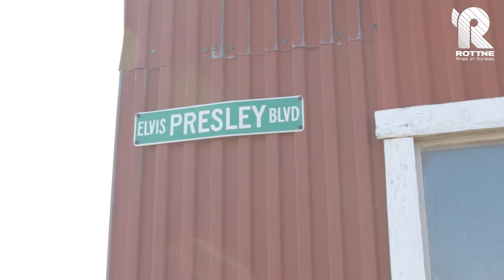Komiker Thomas Petersson står stadigt i myllan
Thomas Petersson, med rötterna djupt i den halländska myllan, roat det svenska folket i över 30 år.
Men dessförinnan hade han även en historia med Rottne.
– När jag jobbade som traktormekaniker skruvade vi ibland på Rottne Blondin och på den tiden var man ju glad att bara få komma nära en blondin…

På den tiden fanns inga planer på att bli etablerad komiker och kunna leva på att få folk att skratta även om den komiska talangen fanns där redan då. Men att tack vare humor få en traktor- eller maskinägare på gott humör vid ett stillestånd visade sig vara ett vinnande drag.
– En maskin kostar när den står still och reparationen ”ska vara klar nyss”. Då var det bra med personkännedom, att ha käften med sig och få dem på bättre humör.